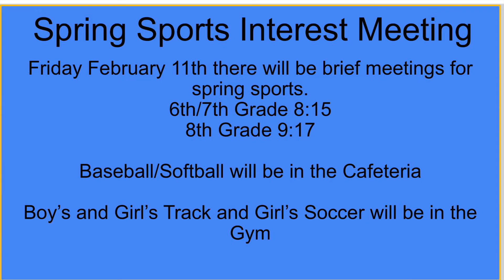CvMS Announcements 2/10/22